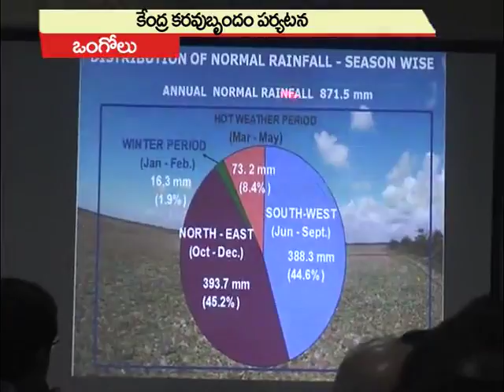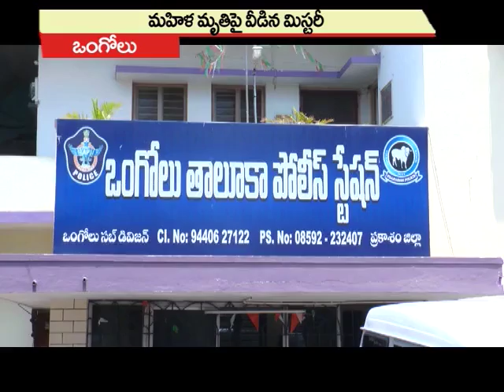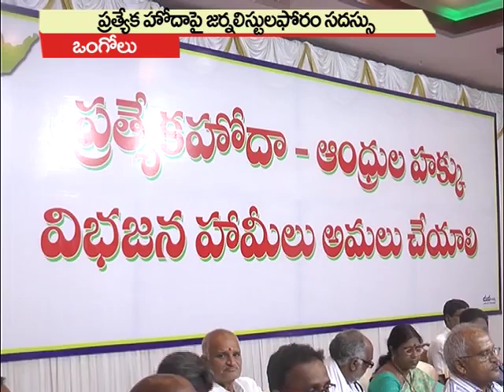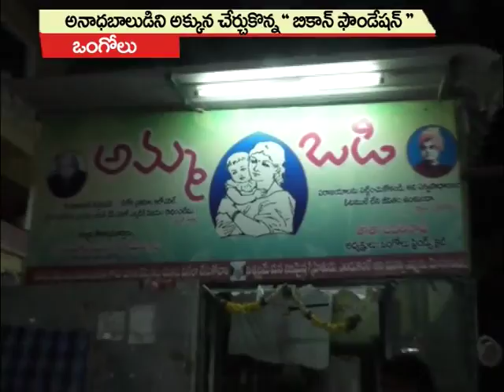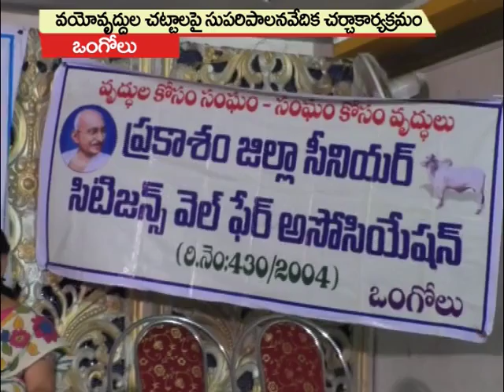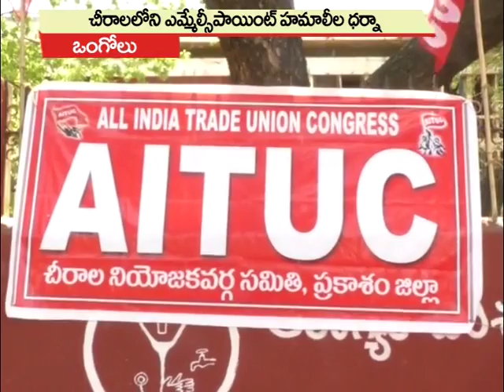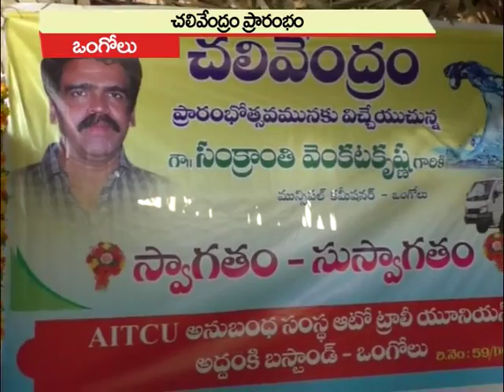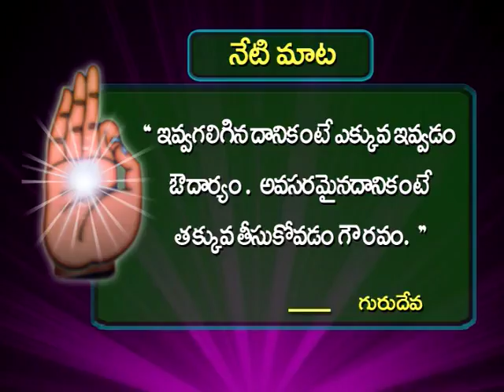18-04-2018 SATYA NEWS BULLETIN | 07.30 PM SATYA NEWS | SATYA NEWS ONGOLE